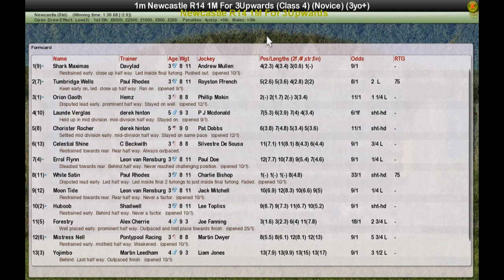Newcastle R14 1M For 3Upwards